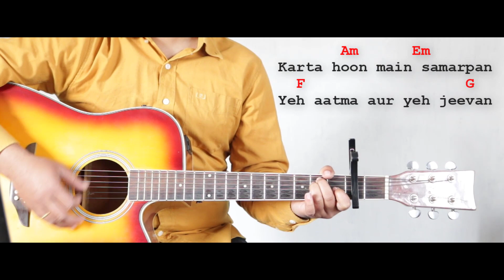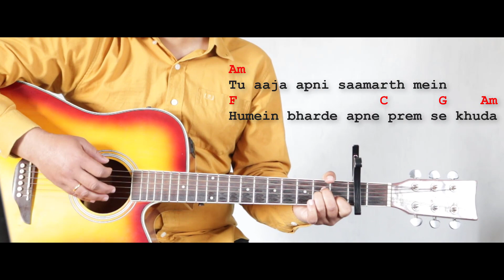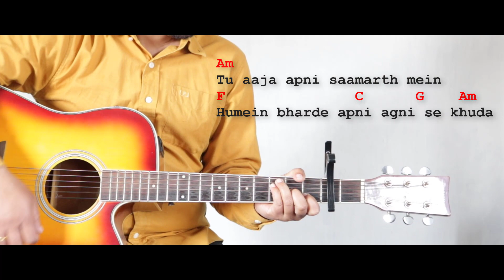Pavitra Aatma Aa ll Hindi Worship song lyrics with chords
Hello, Jayamasih
I have brought you a Hindi worship song with guitar chords and lyrics. Hope you like it.

Lyrics with chords:
[Verse 1]
Bm                 F#m
Karta hoon main samarpan
G                       A
Yeh aatma aur yeh jeevan

[Pre-chorus]
A                    D
Haathoan ko uthake main
G                    A
Ghutno pe aa raha hoon
A                        D
Sheesh ko jhukaake main
G                     A
Dil se yeh keh raha hoon

[Chorus]
A       Bm
Pavitra Aatma
Bm         G        A
Pavitra Aatma aaa...

[Bridge]
Bm
Tu aaja apni saamarth mein
G                    D            A    Bm
Humein bharde apne prem se khuda
Bm
Humein bharde apni taakat se khuda
Bm
Humein bharde apni agni se khuda

Links:
Tags
Hindi christian worship song with chords and lyrics, Christian song guitar lesson, Hindi Christian Worship song guitar chords, Nepali chorus with guitar chords, guitar lesson, How to play guitar in worship song, Pavitra aatma aa chords,

यदि हजुरहरूकाे गीत भजन, ख्रीष्टियान संगित, गवाहीहरू छन भने हामी लाइ सम्पर्क गर्न सक्नुहुन्छ।